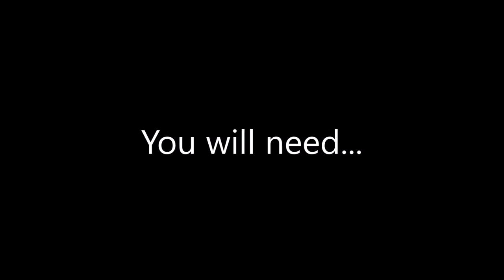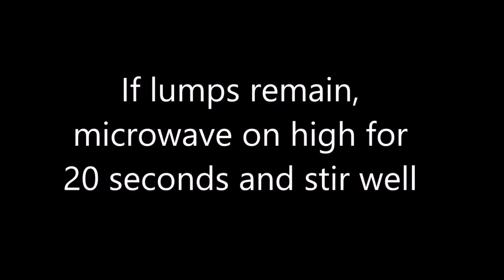Mini Chocolate Caramel Tarts with Gold Accents by Cupcake Savvy's Kitchen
Welcome to my new tutorial on how to make these sweet Mini Choc Caramel Tarts with edible Gold Splatter! They are so quick and easy to make using store bought pre-cooked tart shells. Perfect for a last minute treat to serve unexpected guests! Filled with a tasty caramel sauce and topped of with a luscious Dark Chocolate Ganache Sauce Topping Enjoy!

INGREDIENTS:
Pre-cooked bought tart shells
120g Unsalted Butter
1/2 Cup Brown Sugar
1 Teaspoon Glucose Syrup
120mL Thickened/Double Cream
100g DarK Chocolate
18mL Thickened/Double Cream
Gold edible Lustre Dust
Vodka or Lemon Extract